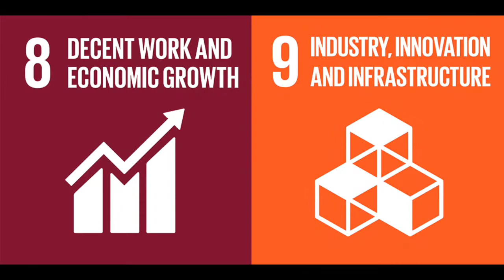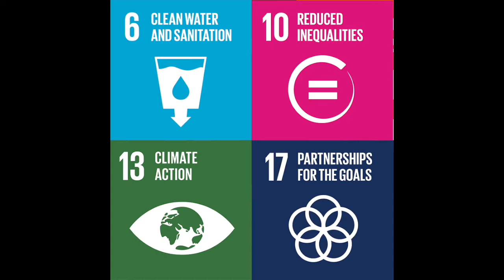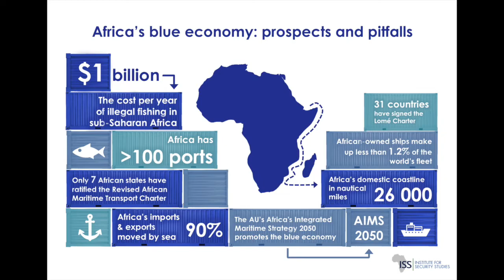View on Africa: oceans in peril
States must work together to find a balance between conservation and development.